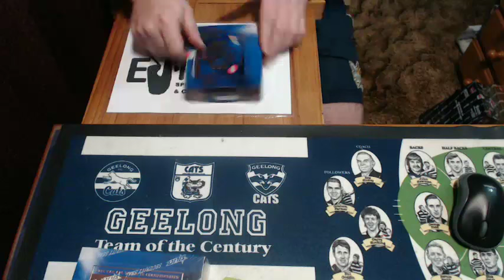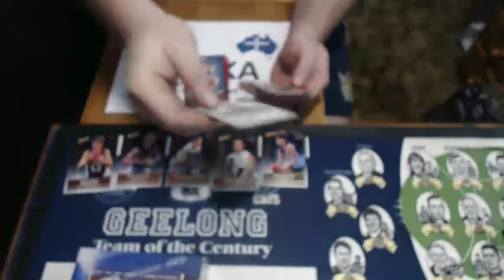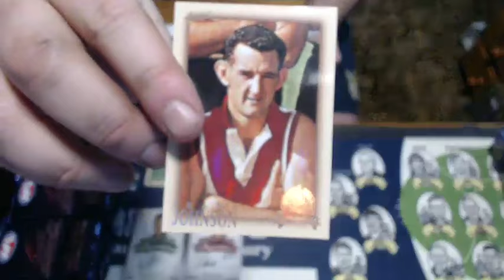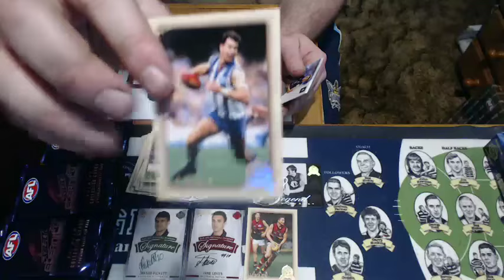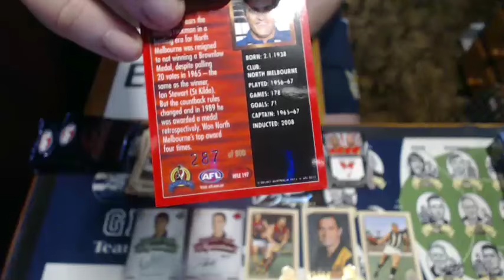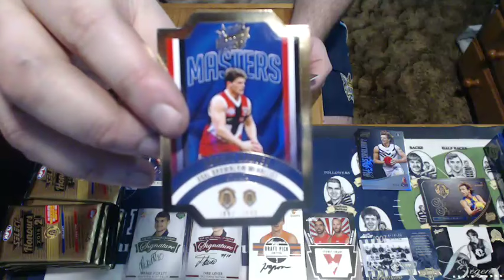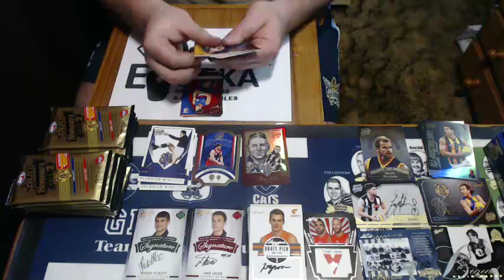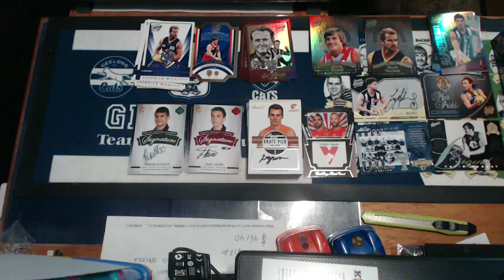Eureka - AFL 2015 Select Honours Eternity Future Force Break #149 - Live Break (05/10/2015)